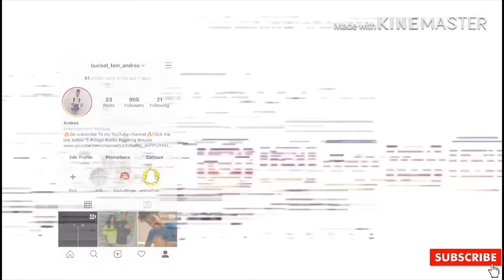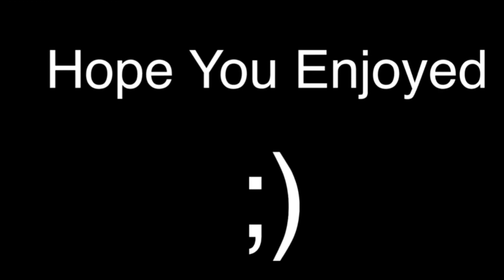Annoying Little Sister Prank Part 3